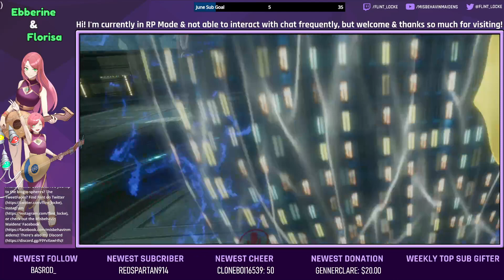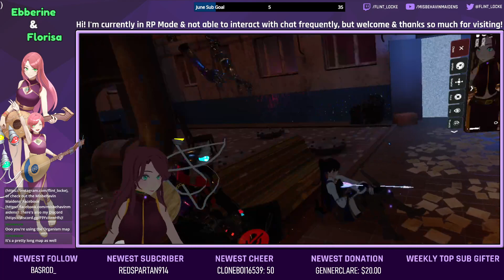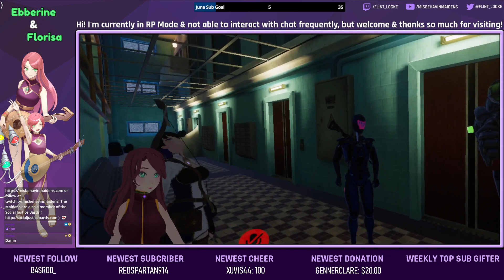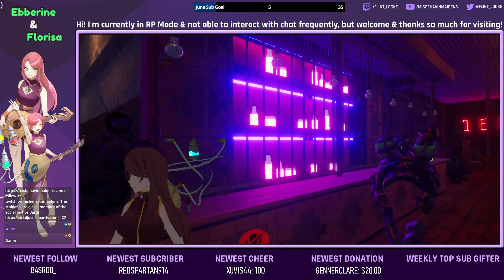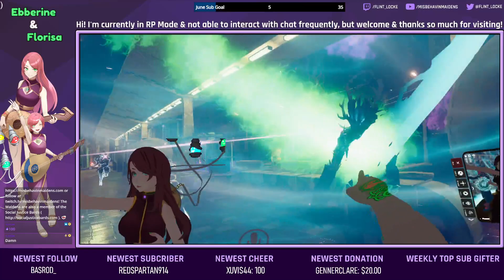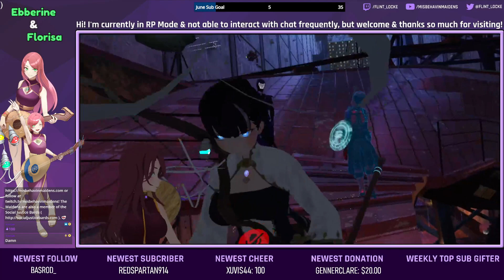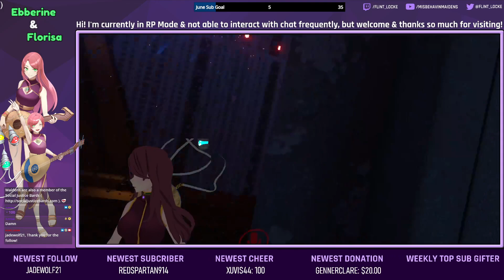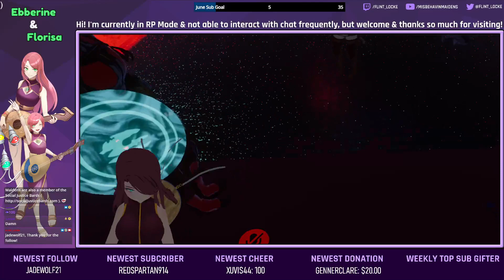[VRChat RP - Metaverse] Ebb & Flo | Mister Rodrick's Neighborhood